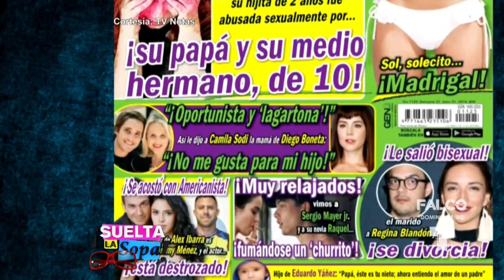Critican a Calima Sodi por supuesto amorío con Diego Boneta | Suelta La Sopa | Entretenimiento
Video oficial de Telemundo Suelta La Sopa. Aseguran que la madre de Diego Boneta no está feliz con la relación de su hijo y Camila Sodi, pues piensa que la actriz solo busca publicidad.